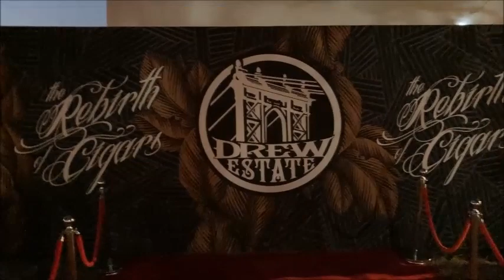Drew Estate Savage Feast / 2022 Dallas Barn Smoker Event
A quick recap from behind the scenes at the Drew Estate "Savage Feast" Barn Smoker Event in Dallas, TX that we were lucky enough to provide entertainment for.

Pop ROCKS is a theatrical music show featuring celebrity impersonators doing music from every popular genre from the last 30 years.